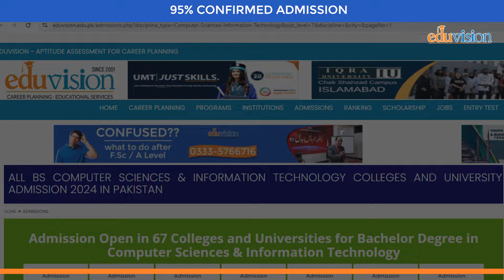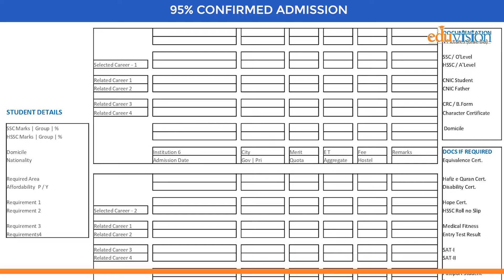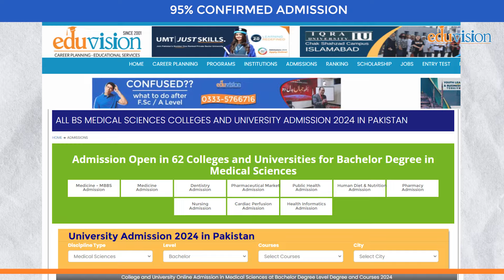How to secure admission in any university? | Fool-Proof BS Admission Strategy | Yousuf Almas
Almost all the universities of Pakistan have announced admissions for intake into undergraduate programs. Students who have passed their FA/FSc or waiting for 2nd year result, are seeking admission into their dream universities. But due to limited information, they miss out on many good admission opportunities. Here is the solution to this problem. In this video, Sir Yousuf Almas has dicussed the strategy to confirm your admission 95%. He has shared a wonderful technique to plan your admission. Watch out this video, to secure admission in your dream university.

Eduvision is Pakistan's first career counselling organization founded by country's leading career counselor, life coach, and trainer, Sir Yousuf Almas in 2001. We provide educational guidance and career planning services to school/college/university students, and professionals. We help you choose the best careers, assist in career development and help you reach your full potential. Our aim is to ensure a successful life and career for you.